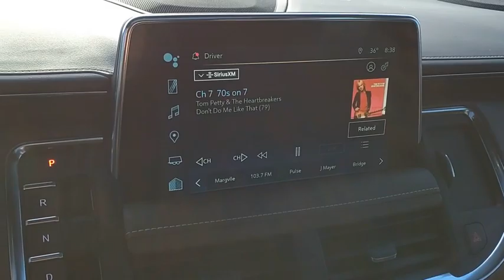2022 Chevrolet Tahoe M6979A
2022 Chevrolet Tahoe High Country